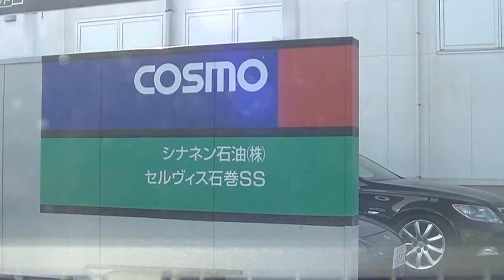ドライブスルー洗車 2021-1-21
撥水タイプの洗車コースでした（800円）